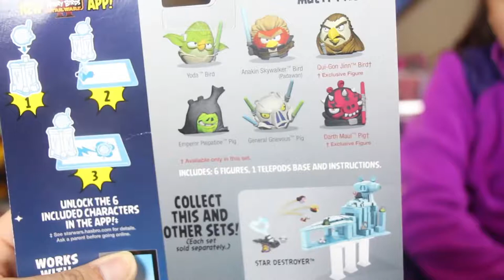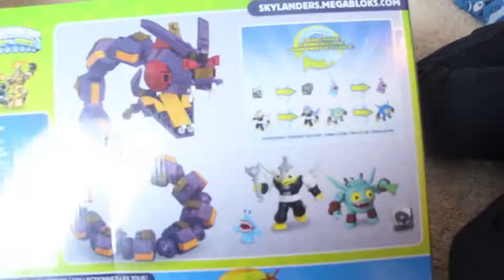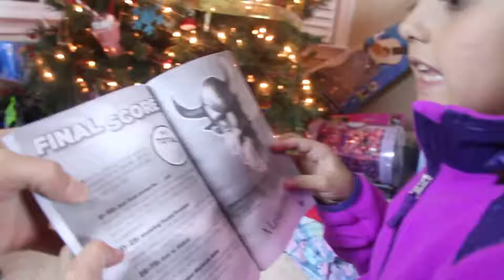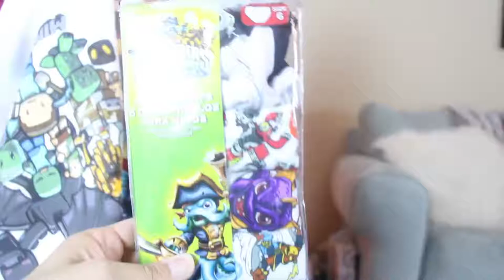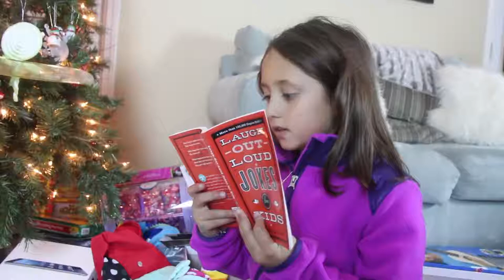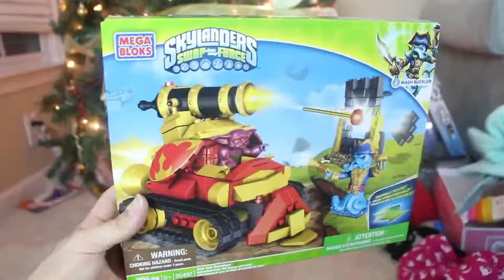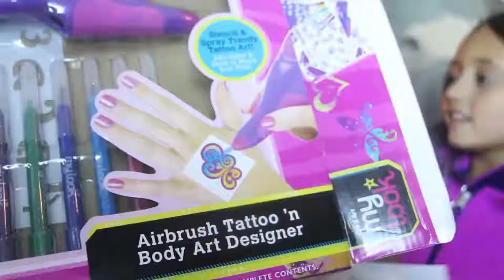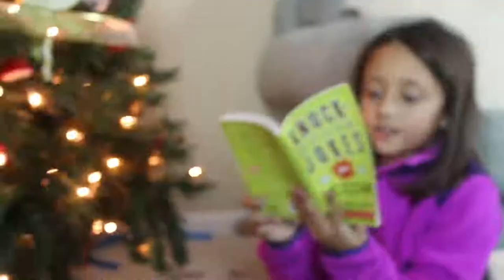Christmas 2013 Toy Haul! Minecraft, Hello Kitty, Mega Bloks +More